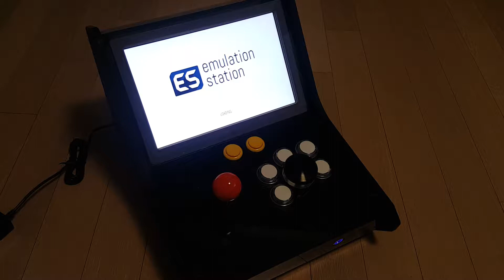포가튼월드(로스트월드)를 플레이할 수 있는 미니바탑 게임기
캡콤사의 포가튼월드 (로스트월드) 게임을
플레이할 수 있는 스피너가 달린 미니바탑 게임기를 제작해보았습니다.

아직 인스트럭션 패널이 오지 않았지만...
그래도 완성~~

산적스 미니바탑
삼덕사 303F레버
삼덕사 201C버튼+아이오랩LED 세트
산와 24파이 레버
ultimarc 스피너
카멜 pf1050ips 디지털액자
라즈베리파이 3
마이애니님 라즈조이박스 0.97

그외 잡다 부자재 부품 등이
사용되었습니다.

콜렉터보단플레이어로의 포스트